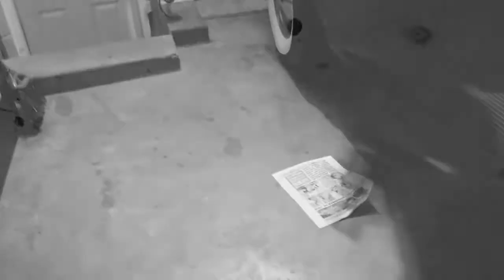OCW Thanksgiving Special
OCW Debuts their new Arena on November 26th, 2016
with Thanksgiving Special!